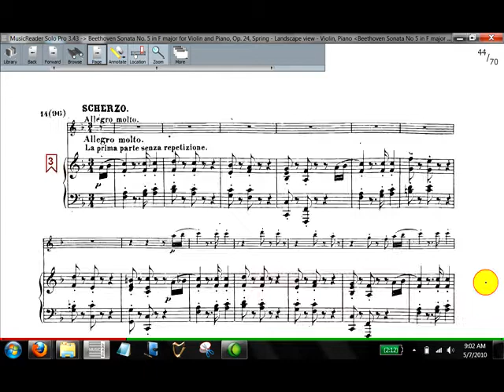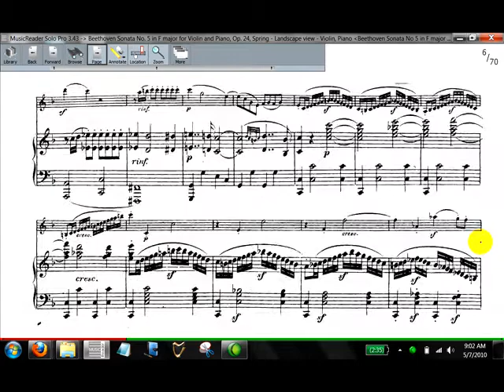Friday's Free Score: Beethoven Spring Sonata for Violin and Piano, Op. 24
Welcome to Friday's Free Score from AirTurn, makers of the hands free page turning pedal system for digital sheet music This week's free score is the Beethoven Sonata No. 5 in F major for Violin and Piano, Op. 24, also known as the "Spring Sonata". This version has been cropped for landscape viewing, making it comfortable to read on regular computer screens, so you don't need to waste ink and paper by printing it out. Bookmarks have been added for speedy navigation between movements, and the pages have been automatically ordered for the first movement repeat and the Scherzo movement Da Capo. You can find the download link for the free MusicReader version Beethoven Sonata in F major for Violin and Piano, Op. 24

You can download a free demo version of MusicReader for Mac and PC computers

We hope you enjoy Friday's free score from AirTurn.